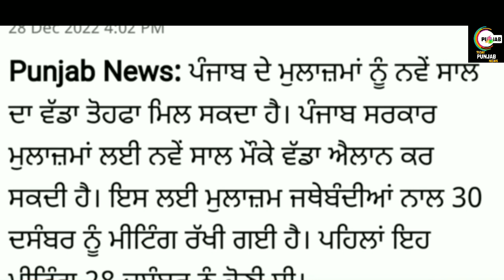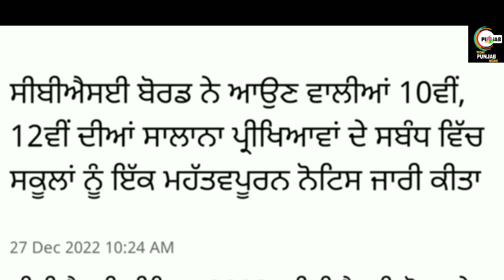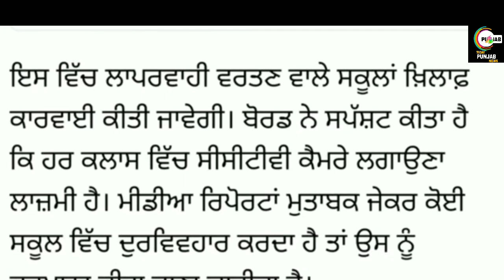School News Today Punjab Holidays Alert in December in Punjab । News। Pseb News Today Bhagwant Mann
Helo guyz